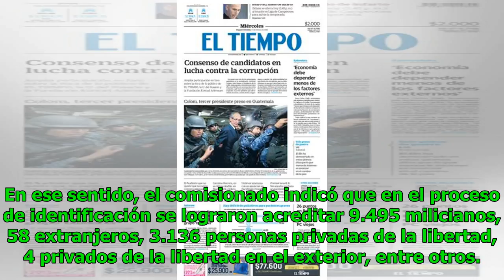Comenzó la fase final para depuración de lista de acreditados de las Farc Noticias 24/7